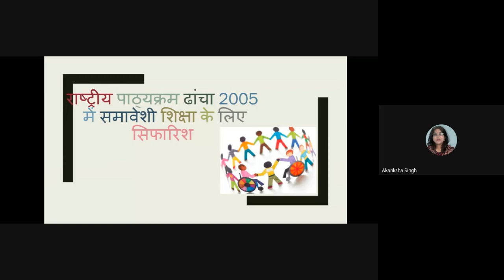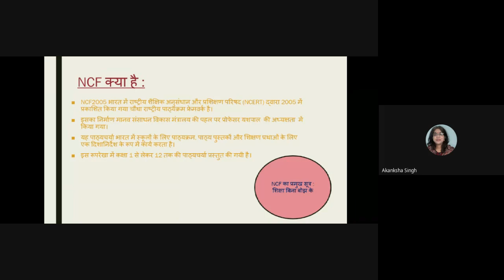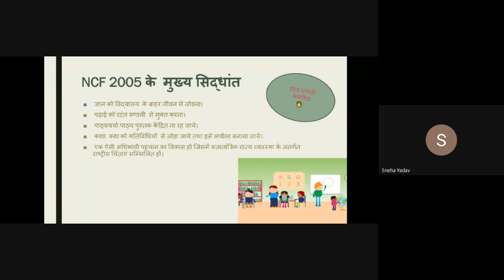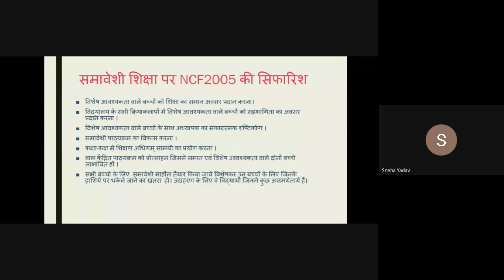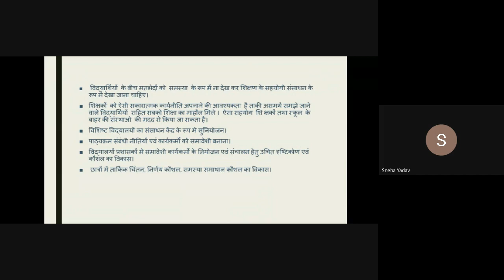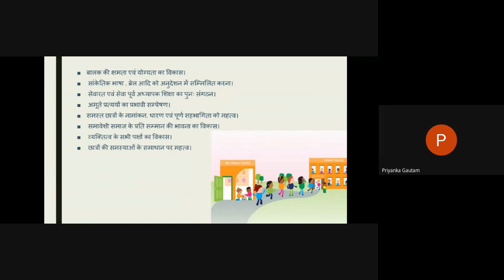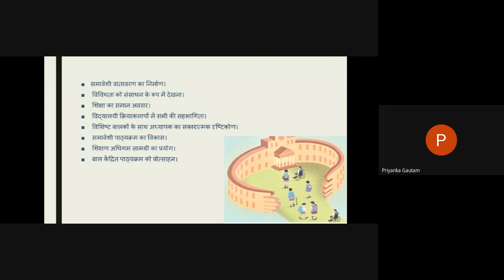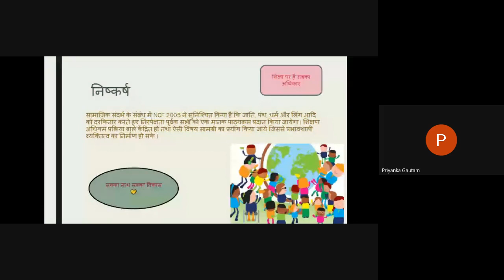NCF 2005:In context of Inclusive Education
Class Presntation on Inclusive Education By (M.A. and M.Ed. )  Post Graduate students